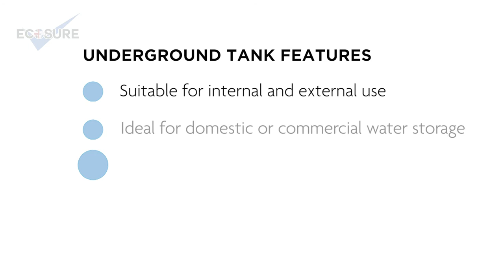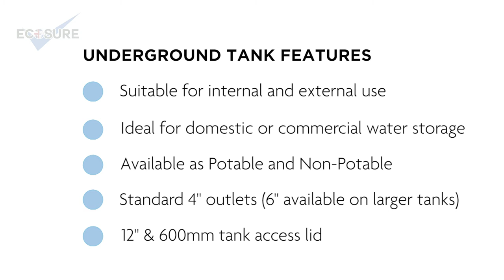Ecosure Underground Water Tanks - Rainwater Harvesting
Storing water underground is not a new idea, it has been happening for hundreds of years with underground chambers used to collection rainwater from roofs. The storage of water has become a major concern these days with frequent reminders about environmental issues.

Storing water underground is more desirable then having a large tank sitting outside your house. Our tanks come in various sizes to accommodate all. They are made from tough MDPE (Medium Density Polyethylene), these tanks are durable enough to go into the ground and last.